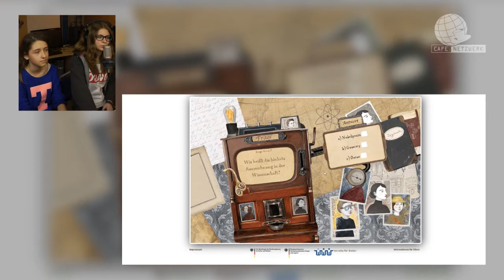Pädi 2014 für dascurium.de (Kategorie "Websites für Jugendliche")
"Die Geheimgesellschaft der Marie Curie", wurde in der Kategorie "Websites für Jugendliche" mit dem "Pädi 2014 - Pädagogischer Interaktiv-Preis" ausgezeichnet.